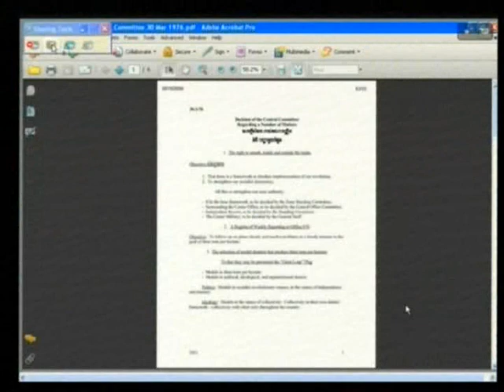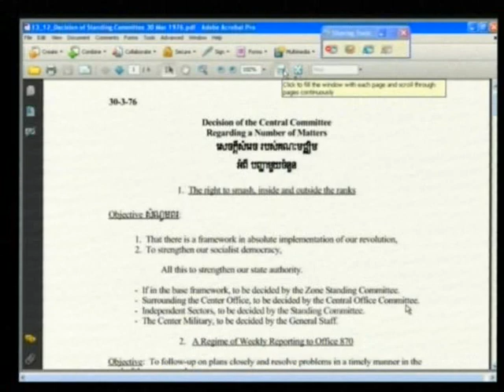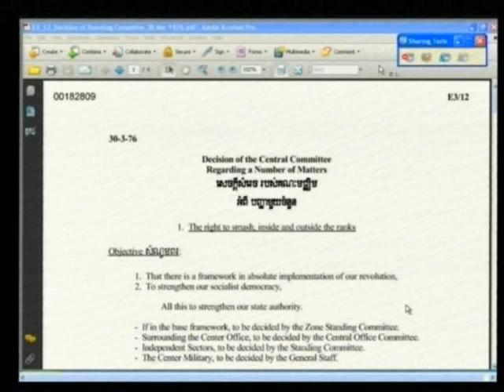Chandler David 2012 July 18 Session 1 FL Khmer